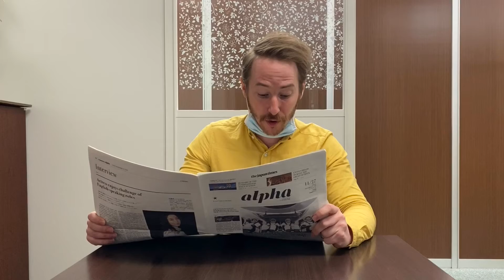Dictation Challenge (PR2 上級) No.170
170番の上級は、Tim先生による英字新聞の音読です。
こちらの動画の投稿期限は、12/2(水)20:00です。

投稿方法

1. メールタイトルに、Dictation Challenge (レベル）NO.(番号）と記入。
2. 本文にはファーストネームを忘れずに。必ずDictationした画像を添付してください。
3. 全校共通メールアドレスと、所属スクールに送信
4. 各動画の参加期限は、投稿翌日の20:00まで。